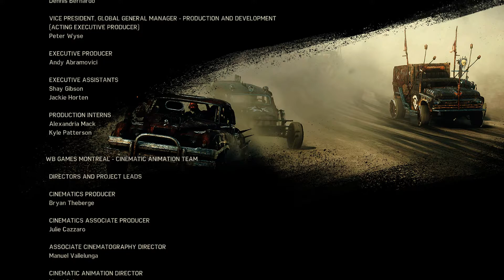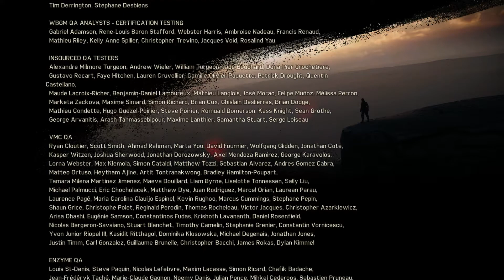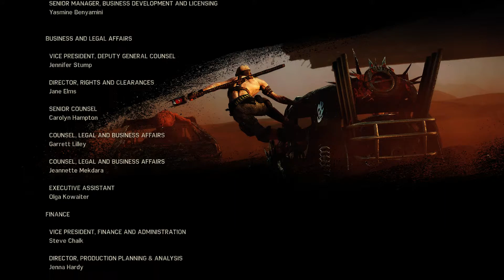Mad Max I Capítulo 22 y Final I Lets Play I Español I XboxOne I 1080p60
Capítulo 22 y Final de Mad Max para XboxOne, recorreremos el yermo en nuestro coche, luchando por nuestra vida, enfrentándonos a los caudillos que compiten por los recursos que quedan en este mundo post-apocaliptico.